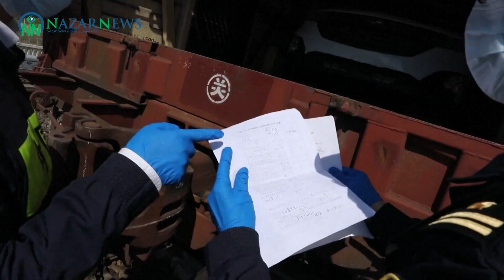Первый в Китае грузовой состав в рамках смешанных перевозок пересек КПП Хоргос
Первый грузовой состав в рамках смешанных – железнодорожно-морских – перевозок 21 августа пересек китайский КПП Хоргос на пути в Казахстан. Эту информацию агентству «NazarNews» предоставило китайское агентство «CCTV-plus».